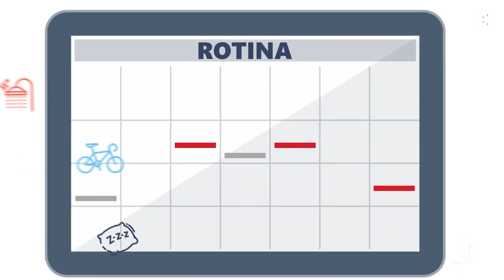JANEIRO BRANCO, MÊS DE CUIDADO COM A SAÚDE MENTAL 16-01-2024